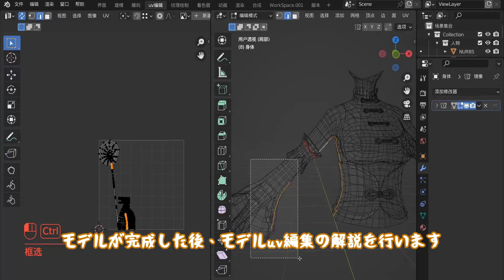【Fundraising】Blenderセルシェーディングアニメキャラ「モイ」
アニメキャラクター、今流行しているバーチャルキャスター、自分だけの二次元キャラクターを作りたいと思いませんか？

📕今回のレッスンでは、Blenderを使って立方体からセルシェーディングのキャラを作成し、アニメーションを作成するまでの全プロセスを説明します。
その中には、キャラクターモデルの頭、体、髪、服装、装飾などのモデルを含むBlenderキャラクターモデルの作成を説明します。モデルが完成した後、モデルuv編集の解説を行います。次に、マテリアルマップの描画、およびマテリアルノードを介したセルシェーディングのマテリアル表現を行います。そして、スケルトンバインドの解説を行います（ベースのボーンバインド、ボーンウェイトのペイント、ボーンコントローラ、物理ボーンの作成など）。最後にキーフレームを使用して簡単なキャラクタアニメーションを作成します。

🎇このような完備な全プロセスコースを是非試してみてください。